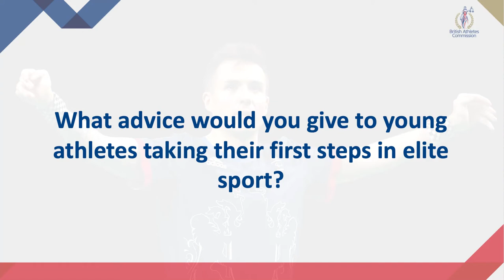Stress Awareness Month: Will Bayley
To mark April's Stress Awareness Month, we've spoken to a host of experienced athletes to get their advice for dealing with the unique pressures of elite sport.